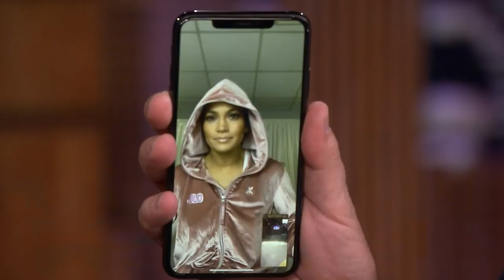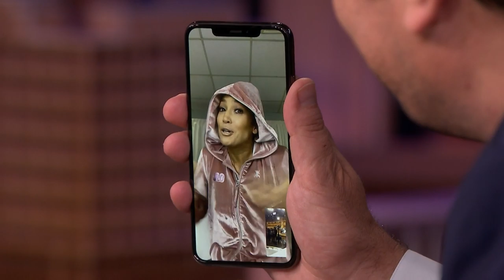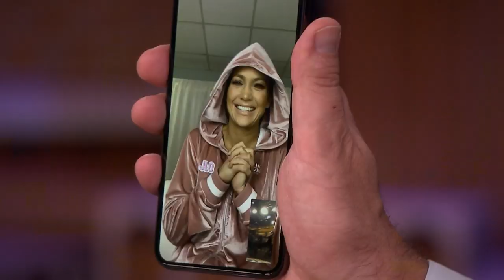Jennifer Lopez FaceTimes Jimmy with a First Look at the Hustlers Trailer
Jimmy FaceTimes Jennifer Lopez to talk about her tour and debuts a first look of the Hustlers trailer, her heist movie about a group of conning strippers starring Constance Wu, Lili Reinhart, Keke Palmer, Julia Stiles, Lizzo and Cardi B.